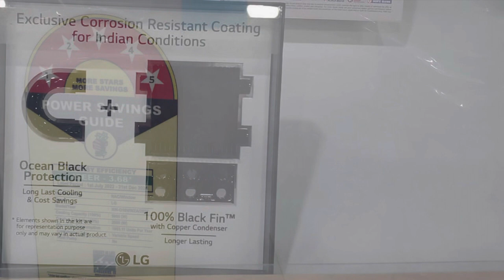New vlog | Aa gya hamara New LG Dual inverter Ac | 3 ghante mei hua install 🙈 daily vlog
New vlog | Aa gya hamara New LG Dual inverter Ac | 3 ghante mei hua install 🙈